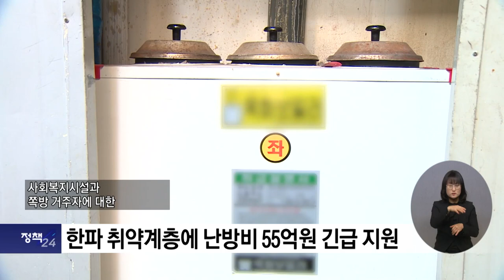복지TV뉴스24 _ 전체영상 2023.01.04.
정책24주요1) 한파 취약계층에 난방비 55억원 긴급 지원

정책24주요2) 기초생활보장 수급자 선정 재산기준 완화

정책24주요3) 서울시, 가족돌봄청년 실태조사…‘체계적 지원’